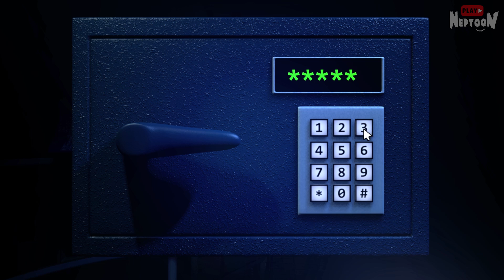JOLLY 3: Chapter 1 Прохождение #1 ✅ ПЕРВАЯ НОЧЬ!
Прохождение фнаф инди хоррора JOLLY 3: Chapter 1 на русском.